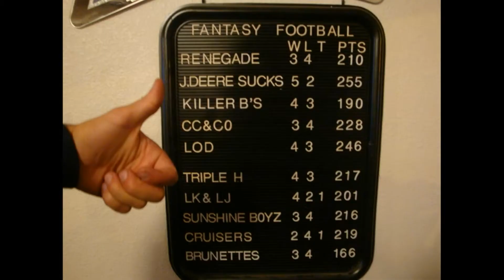Deuce Lodge Trailer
The Intro and Trailer of Deuce Lodge, Forman, North Dakota!